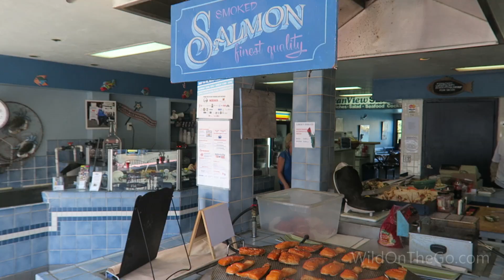Beach Activities and Events for RV Travelers and Sightseers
In this video, Bernie and Susan share the events and activities they like to engage in when they go to the beach and coastal areas.

Hat retainer (securing in wind)
Insulated water bottles
Compact binoculars
Packable tote bag
Packable jacket

See our CAMERA GEAR video for info on some of the gear we use